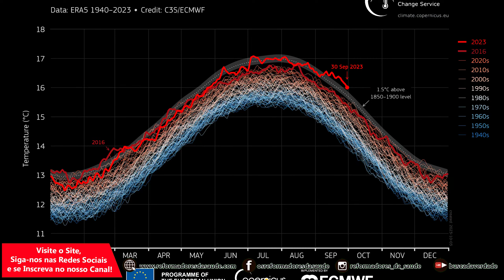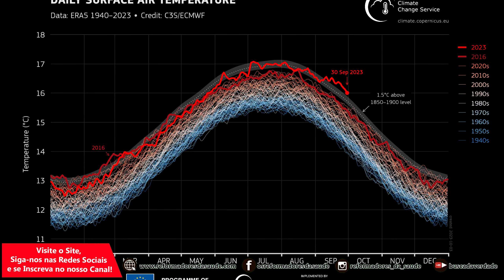HGEI-E0043-E - Organización Meteorológica Mundial y el efecto invernadero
Estamos a 15 de noviembre de 2023.
Y hoy salió la información sobre la liberación de gases de efecto invernadero por parte de la organización meteorológica mundial.
Lo que podemos ver es que los valores de los gases de efecto invernadero no hacen más que aumentar, y por muchas reuniones que se hagan para mejorar, lo que en realidad tenemos es que sólo aumentan.
El dióxido de carbono es el gas de efecto invernadero más importante de la atmósfera y representa aproximadamente el 64% del efecto de calentamiento del clima.
El metano es un poderoso gas de efecto invernadero que permanece en la atmósfera durante aproximadamente una década.
El metano es responsable de aproximadamente el 16% del efecto de calentamiento de los gases de efecto invernadero de larga duración.
El óxido nitroso es un poderoso gas de efecto invernadero y una sustancia química que destruye la capa de ozono. Es responsable de aproximadamente el 7% del forzamiento radiativo de los gases de efecto invernadero de larga duración.
El Acuerdo de París define limitar el calentamiento global a muy por debajo de 2 grados Celsius por encima de los niveles preindustriales, pero los datos actuales muestran que ya estamos superando la barrera de los 1,5 grados Celsius. Al analizar los gráficos, observamos que a los países no les importa la destrucción del planeta, y sólo las ganancias del sistema capitalista global.